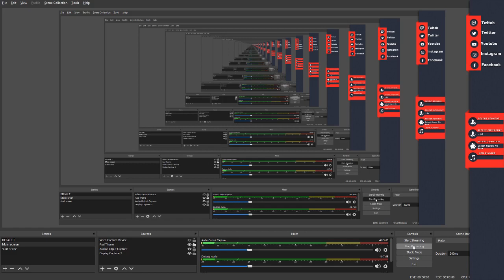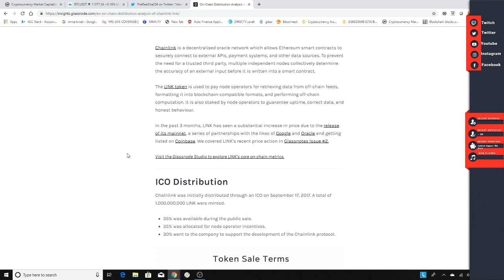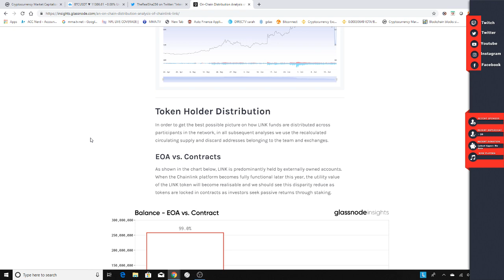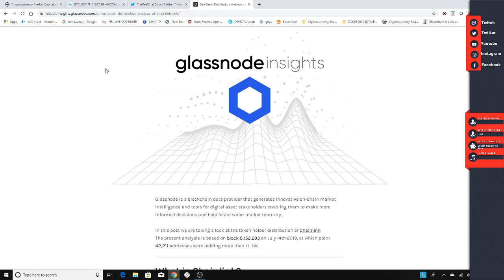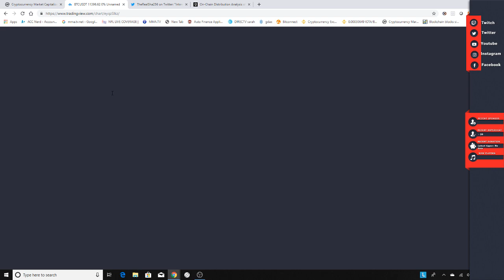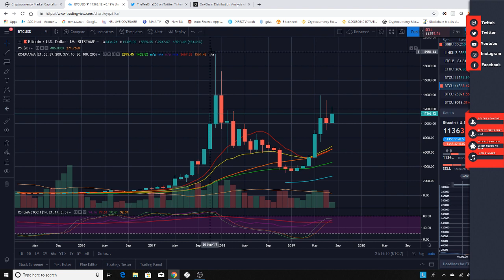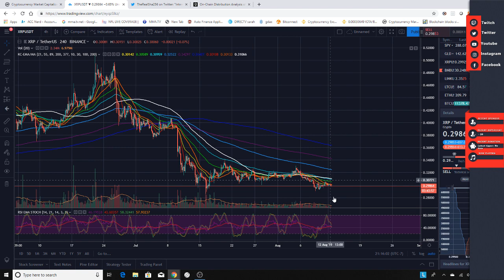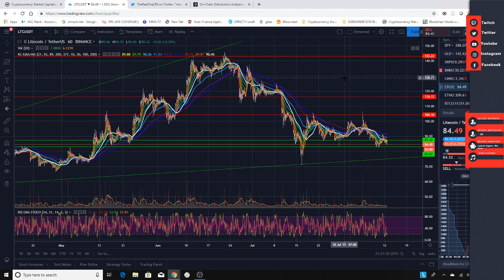Bitcoin price Analysis after a long consolidation LINK token Distribution Analysis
Tonight, we take a close look at LINK token's distribution and who holds what and address a red flag! We then Chart Bitcoin BTC LINK LTC XRP BNB. Where are we headed next after this period of consolidation by the markets.

TA is only that, it is not a crystal ball nor a way to tell fortune we evaluate what indicators are telling us, but we are not a signals group! this is free content you can choose to watch or just skip on to the next video, but we do hope you stay and watch and interact.
every thing stated in these videos is my opinion only and should not be taken as financial advise but just my opinion and entertainment. lets have some fun trading!

If we missed your favorite coin or project leave it in the comments we'll look at it on the next video,.

As always,  i appreciate you joining this community of like minded individuals. my goal is to help you become a better trader and be successful in these markets.